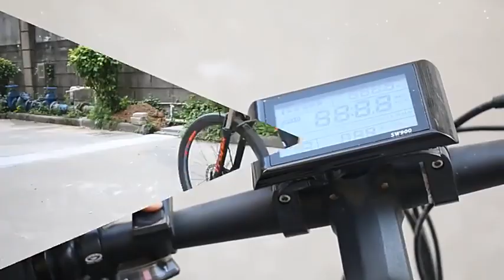Dolphin Ebike Battery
R001 Dolphin Ebike Battery 36V 13Ah 36V 17.5Ah 18650 Samsung/Sanyo Lithium ion Battery With USB Port for Bafang 500W 350W 250W Motor

R001 Ebike Battery Main Features:
lWith USB port can charge cell phone and bluetooth speaker

lWith on/off button,upgrade metal switch,safer and more convenient.

lLighted battery LED power Indicator, inform you battery power in anytime

lSafety lock, while fixing the battery, reduces the risk of battery theft.

lBattery handle spring type portable handrail.Easier to carry batteries and easier installation and removal.